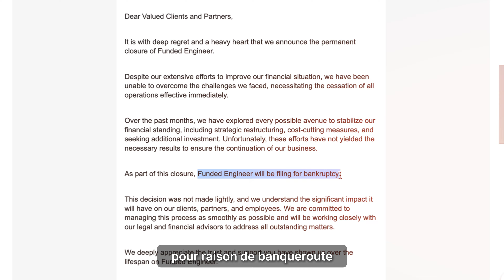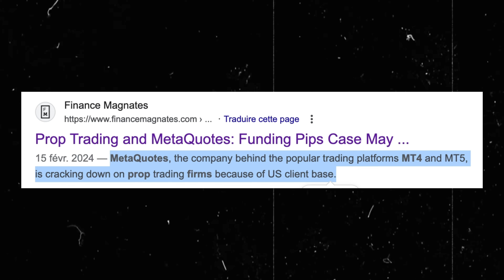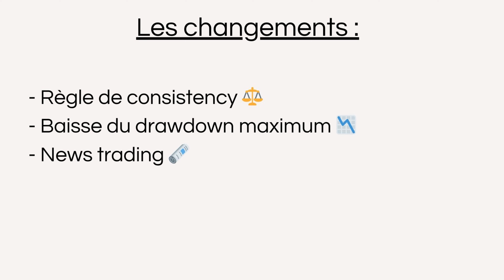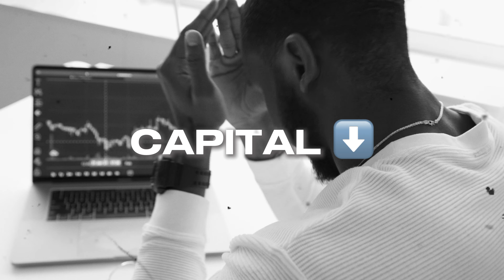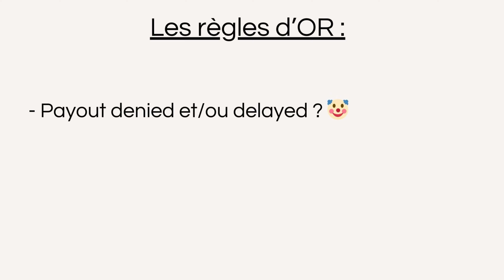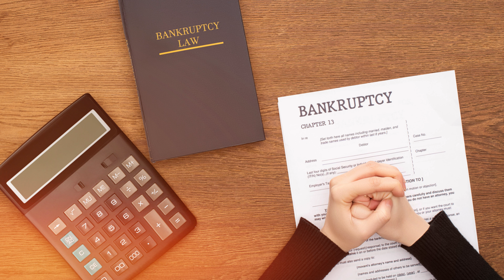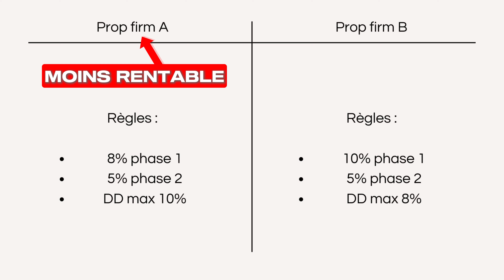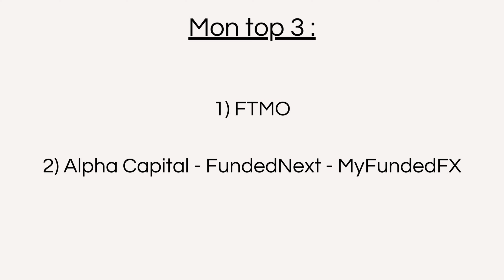PROP FIRMS : Les 3 SEULES qui PAYENT vraiment (2025)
💰 Clique sur ce lien pour regarder mon cours vidéo offert "Comment faire entre 2-10k€/mois en trading ?" :

Autres liens utiles ⬇️

🚨🎁 CES 4 CHOSES MÉCONNUES QUI VONT CHANGER TON TRADING À JAMAIS (places limitées à 100 personnes) :

Pour l'algo :
Smart Money Concepts - FTMO - MFF - ICT - business - SMC - Trader - trading forex - crypto - cryptomonnaie - bitcoin - etherum - prop firm - TFT entrepreneur yomi denzel oussama amaar - bull run - argent - revenu passif - EURUSD